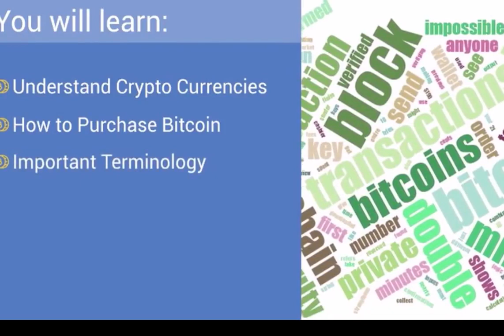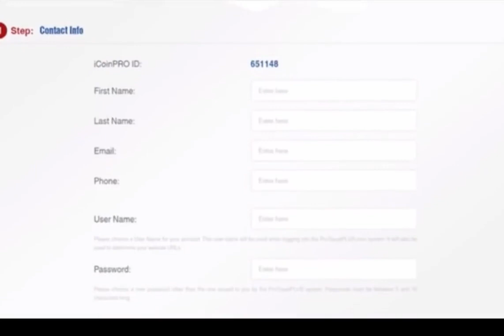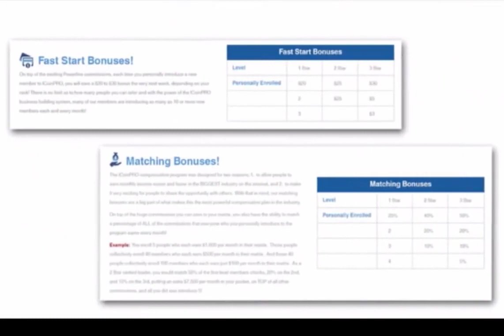iCoin Pro Earn Bitcoin and Learn More About Cryptocurrency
First of its kind...a cryptocurrency education and training platform designed to aid in your transition to wealth.